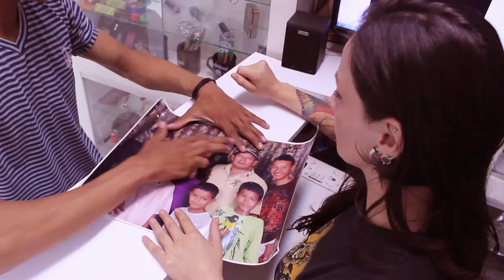Subliminal Tattoo Jamundi (V)- David Quijano